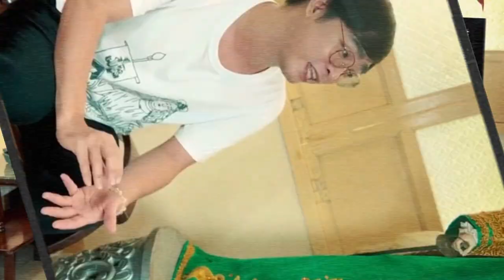Kuwentong Ursulino S2EP2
Halina at sama-sama tayong makinig sa mga kuwento ng himala, debosyon, at pananampalataya sa Kuwentong Ursulino: Prinsesa ng Binangonan. Bawat episode ay iba't ibang kuwento ng debosyon sa nag-iisang Prinsesa ng Binangonan, Santa Ursula. Mula sa mga pagsubok hanggang sa mga tagumpay, alamin kung paano nagbigay liwanag si Sta. Ursula sa kanilang mga buhay.